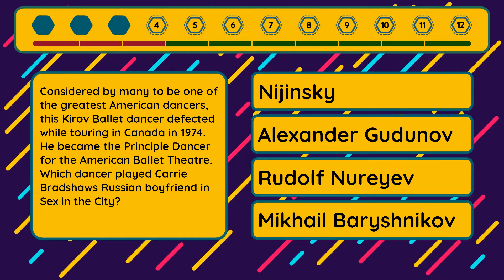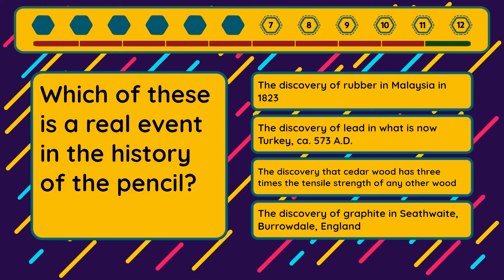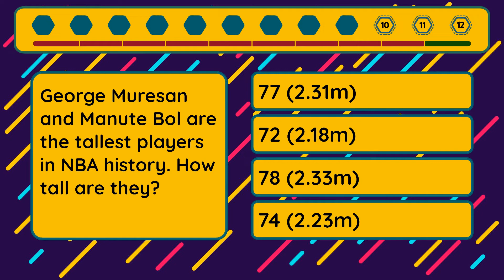Extreme Quiz - Episode #154